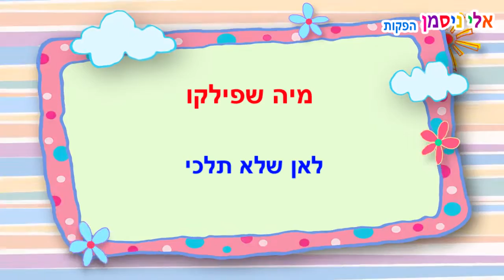מיה שפילקו - לאן שלא תלכי מתוך פסטיבל כיף לי 2014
פסטיבל כיף לי בניהולו האומנותי של היוצר אלי ניסמן נערך בפסח באשדוד. לפרטים : 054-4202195